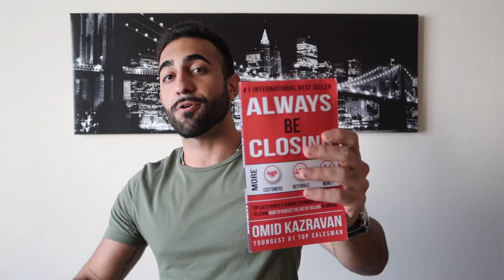STORY TIME - How I sold 64 cars in ONE MONTH!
You can't give so many fucks in todays world. Lets break down how you can not give an unnecessary fucks anymore :)

Keep in mind that your RESULTS come from YOU. Everything that happens in your life take full responsibility for it so that you can grow!